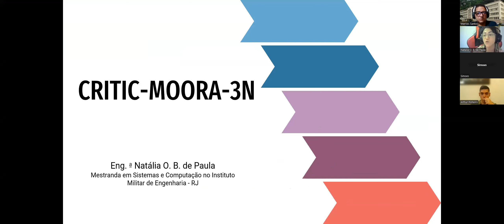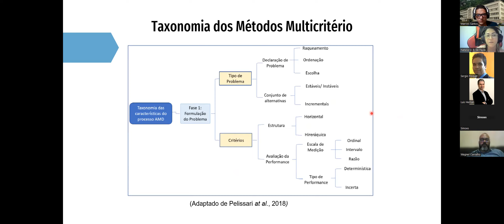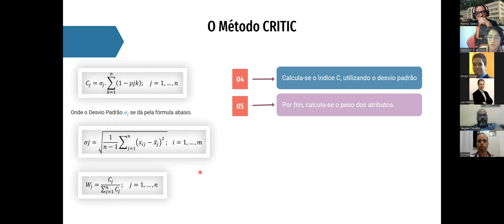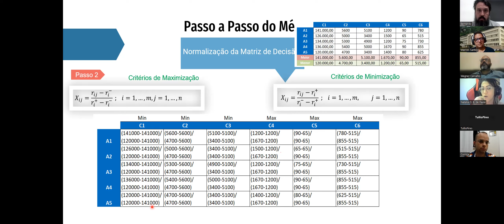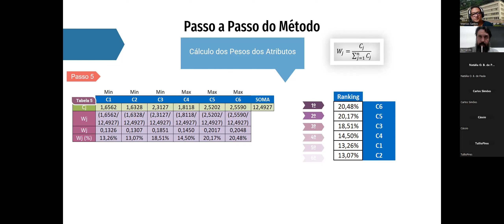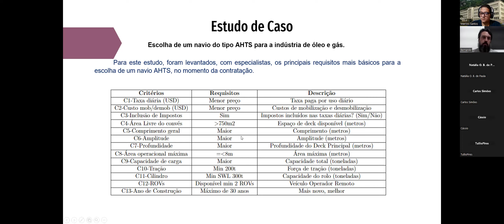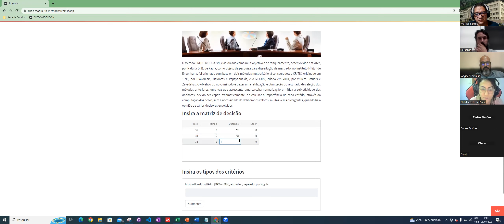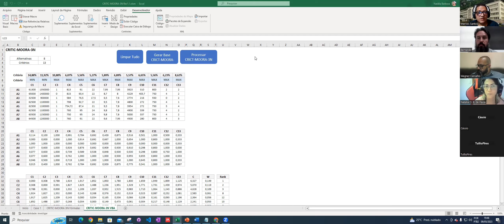Método CRITIC-MOORA-3N: aula do Mestrado e Doutorado em E.P. da UFF (09/05/2023)